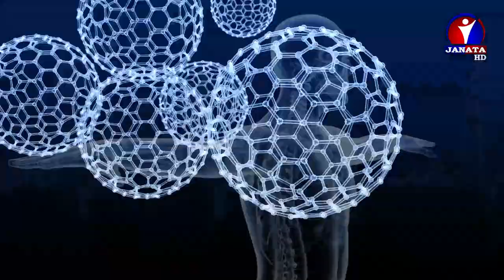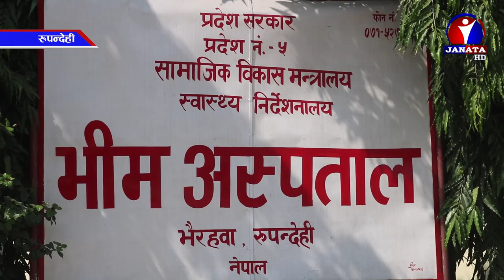जस्तोसुकै रोग निको हुन्छ लेजरथेरापीले हेर्नुहोस् पुरा भिडियो | Dr. Shusila Baidhya | Janata Health